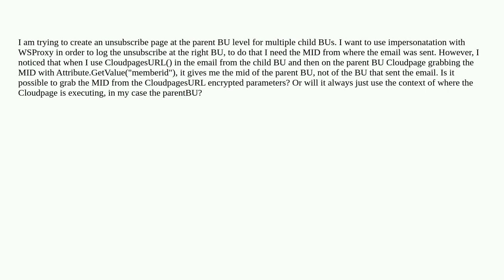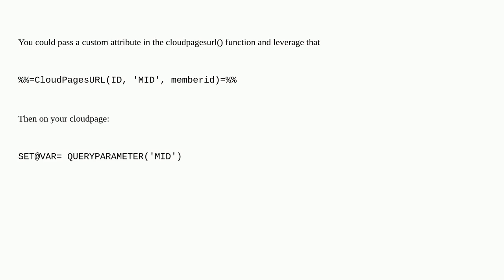Salesforce: Get MID from CloudpagesURL()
Get MID from CloudpagesURL()

A special thanks goes out to the awesome community

  wsproxy ssjs marketing-cloud sfmc-business-unit